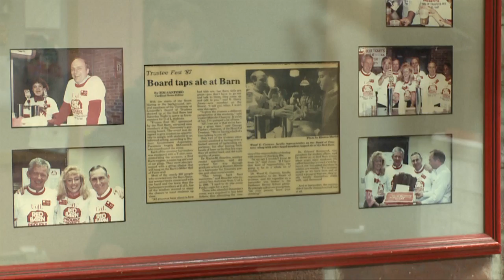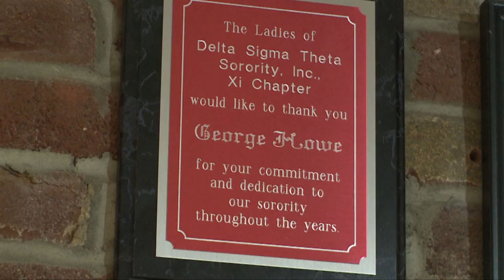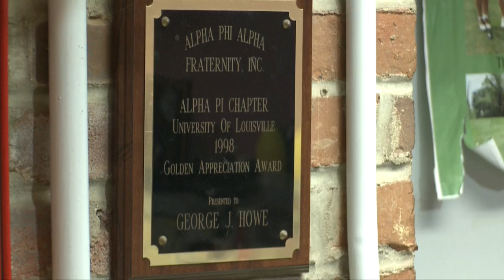From the Office of George Howe